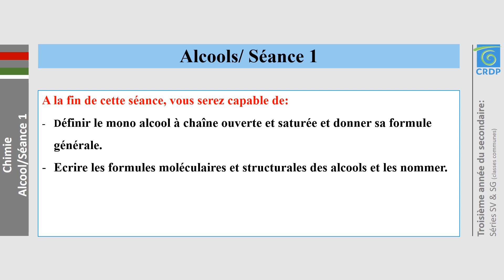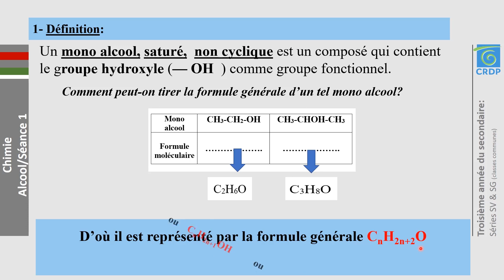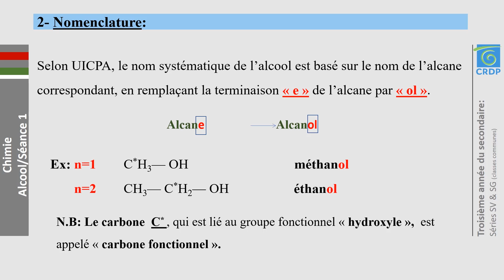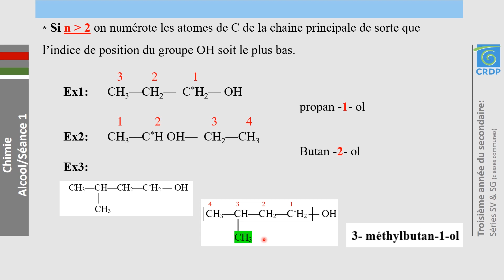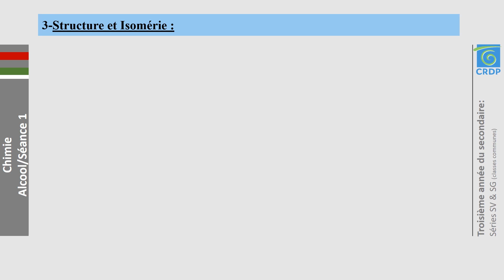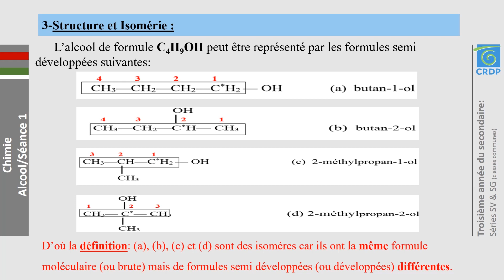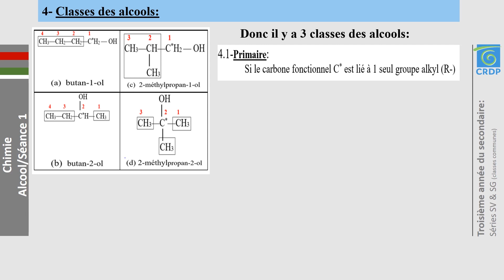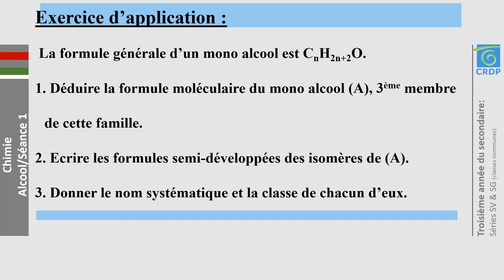Chimie - Alcools - مادة الكيمياء (لغة فرنسية) - الصّفّ الثانوي الثّالث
Section SV et SG